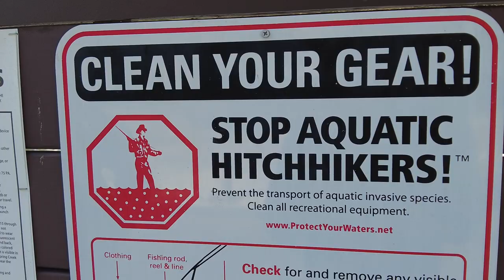Learn About Aquatic Invasive Species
The Pennsylvania Fish and Boat Commission is joining other agencies in celebrating National Invasive Species Awareness Week February 20-26, 2023.

You may know of invasive species like the Spotted Lanternfly, but we'll be focusing specifically on aquatic invasive species. They can degrade aquatic habitats, compete with our native species for food and resources, and prey on native species.

Join us throughout the week as we learn more about aquatic invasive species, and visit FishandBoat.com for more information.